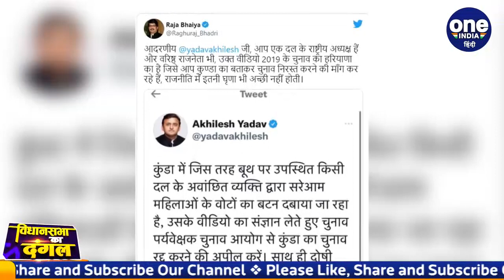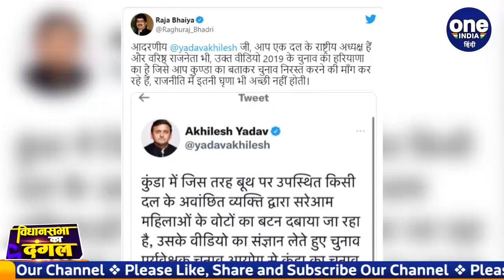UP Election 2022: Akhilesh Yadav और Raja Bhaiya में क्यों शुरु हुआ ट्विटर वॉर? | वनइंडिया हिंदी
A war has broken out on Twitter between Samajwadi Party (SP) president Akhilesh Yadav and former minister Raghuraj Pratap Singh alias Raja Bhaiya. Akhilesh Yadav alleged in a tweet that there was fake voting in Kunda assembly constituency, from where Raja Bhaiya is the candidate.Watch video,

UP Election के बीच सपा अध्यक्ष Akhilesh Yadav और पूर्व मंत्री Raghuraj Pratap Singh उर्फ Raja Bhaiya में ट्विटर वॉर शुरु हो गया है. दरसल ये पूरा मामला Kunda विधानसभा क्षेत्र में वोटिंग से जुड़ा है. Akhilesh Yadav का आरोप है कि कुंडा विधानसभा क्षेत्र में फर्जी वोटिंग हुआ है. जहां से राजा भैया उम्मीदवार है. अखिलेश यादव ने एक ट्वीट किया और सबूत के तौर पर एक फोटो ट्वीट कर कुंडा में हुए चुनाव को रद्द कराने की मांग की. जिसके बाद कुंडा से प्रत्याशी राजा भैया ने ट्वीट कर अखिलेश यादव पर पलटवार किया. देखिए वीडियो

UP Election 2022, Akhilesh Yadav, Raja Bhiaya, Kunda, Akhilesh Yadav Raja Bhaiya, Raja Bhaiya Kunda, Akhilesh Yadav Kunda, Gulshan Yadav Kunda, Samajwadi Party, Kunda News, राजा भैया, अखिलेश यादव, राजा भैया कुंडा, अखिलेश यादव कुंडा, यूपी चुनाव 2022, Oneindia Hindi, Oneindia Hindi News, वनइंडिया हिंदी, वनइंडिया हिंदी न्यूज